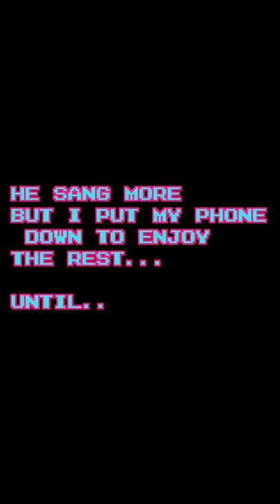harry styles forum vlog !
I CRIED SO HARD. ENJOY ME LIVING THIS INSANE NIGHT THAT I DREAMED ABOUT SINCE I WAS 12 haha.

sorry if I seem like a huge fan it’s just me. it’s who I am